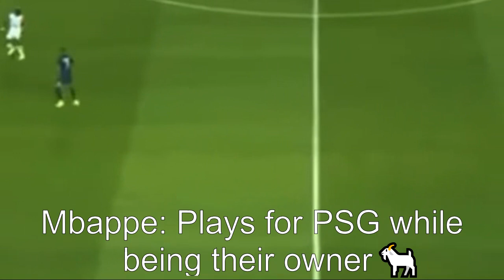Kylian Mbappe - PSG OWNER🐐🐐🐐🐐🐐🐐🐐🐐🐐🐐🐐